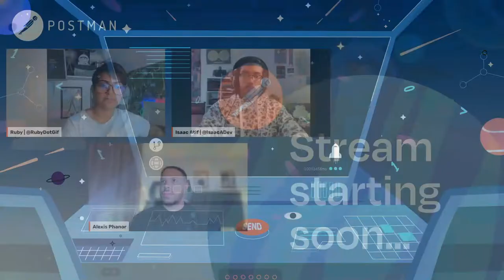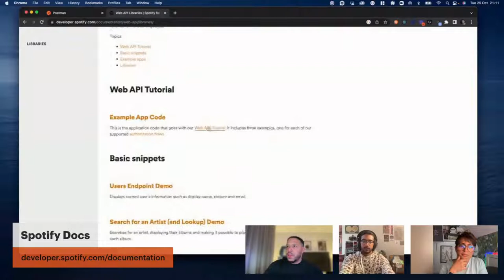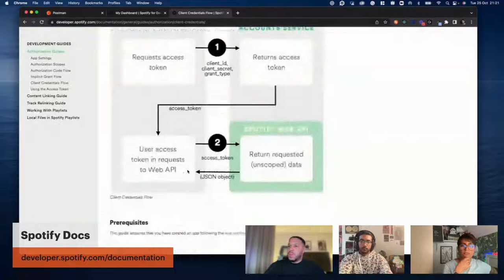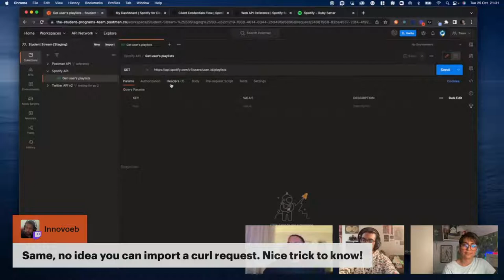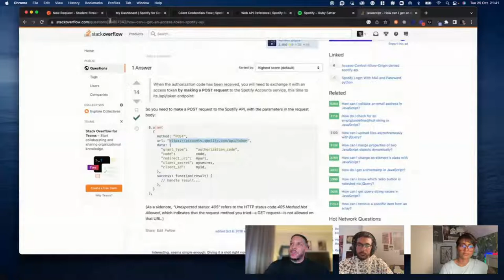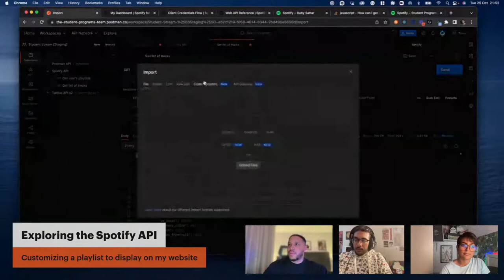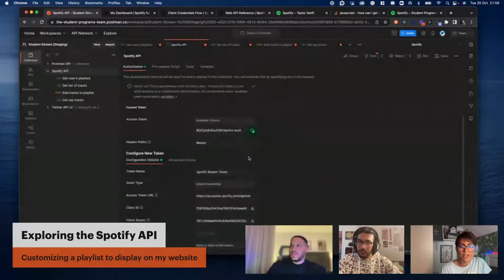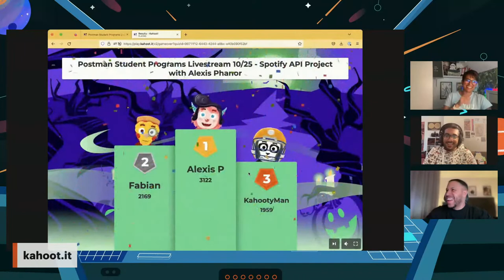Postman Student Programs - Exploring the Spotify API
Join Ruby and Isaac as they welcome Alexis, a Solutions Architect at Postman, to explore and build with the Spotify API.